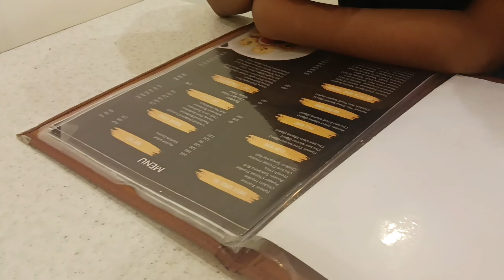বৰষূণৰ বতৰটো ওলায় যাবলে এৰা নাই 😃 এই কথাষাৰ মোৰ নহয় দেই আন কাৰোবাৰ হে 🙏 নকবচোন এনেকৈ@zmfoodandvlogs